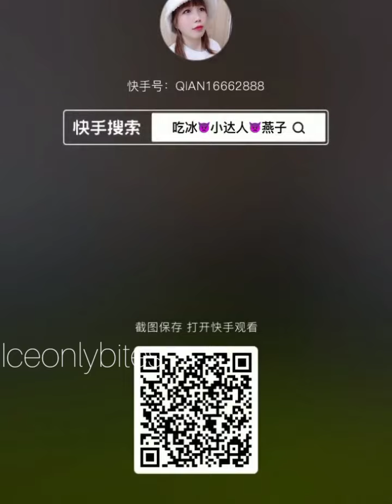ASMR ICE CRUSHED CRUNCHY SPOONFULL COLLECTION